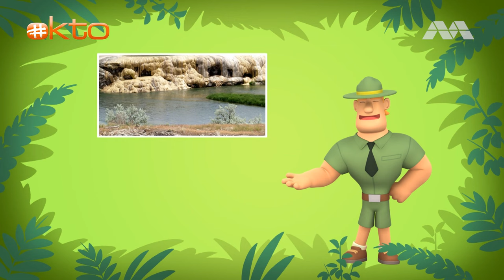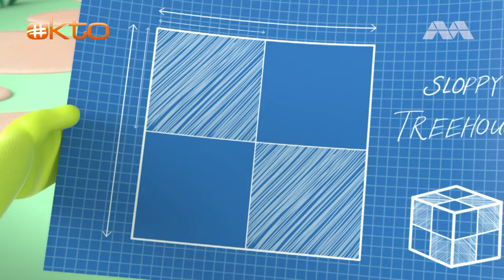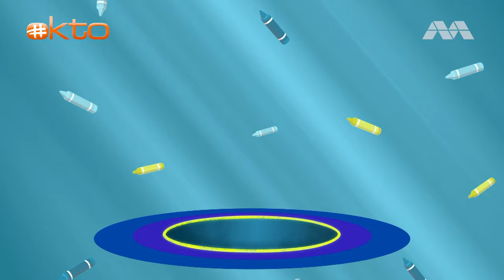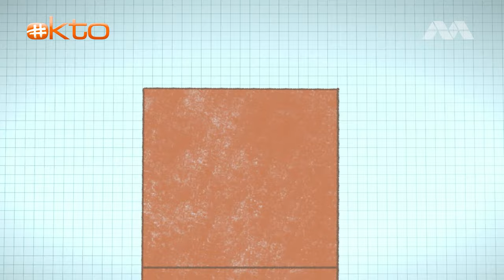oktopresents | Why is the Rhinoceros chasing after Leo? | @mediacorpokto​